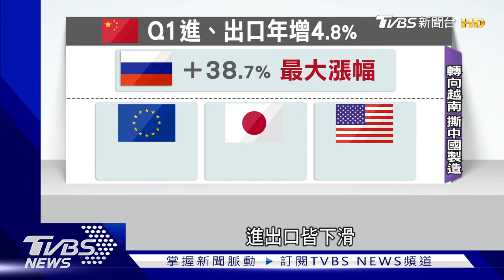貿易戰出口難+疫情 陸商也拚南向 深圳台商少3分之1【財經新聞精選】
TVBS推出「習經濟-深圳篇」系列專題。深圳是電子製造業的重鎮，經過3年的美中貿易戰，與疫情封控，電子業外銷訂單大跌，連陸商都為了規避「中國製造」的標籤，也佈局東南亞。而產業轉移的台商，在深圳的人數，起碼流失了3分之1。

8/8起，每周一至周五晚上23:00，YouTube頻道、電視TVBS 56台同步直播